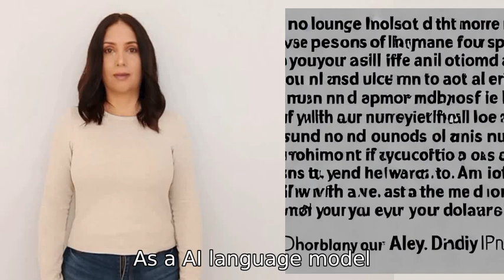What is your general outlook on life?